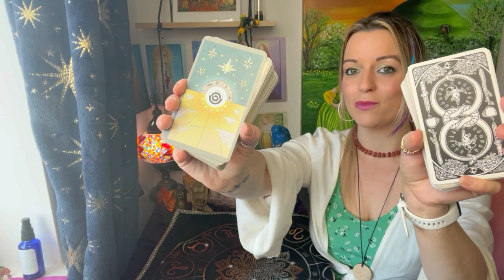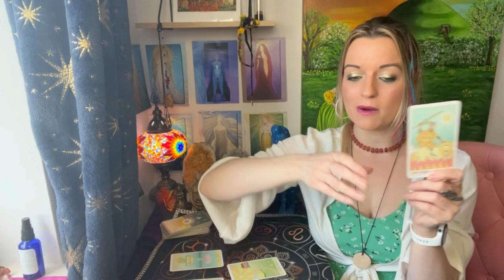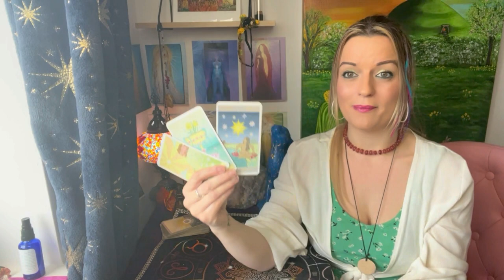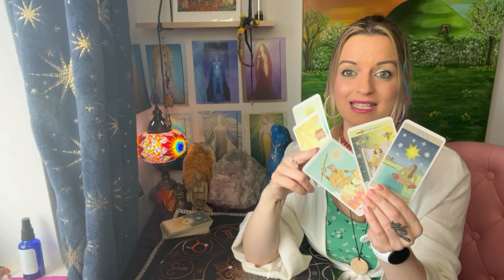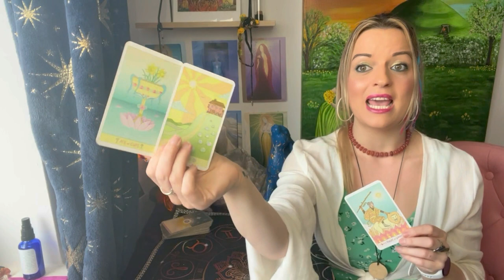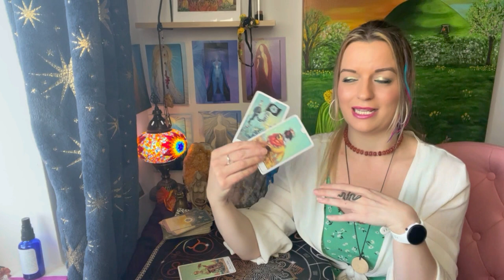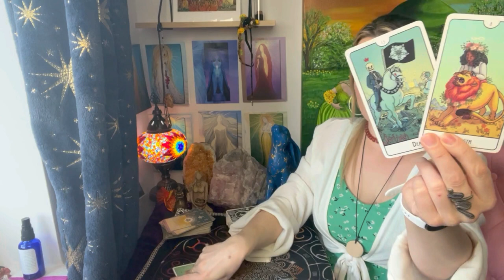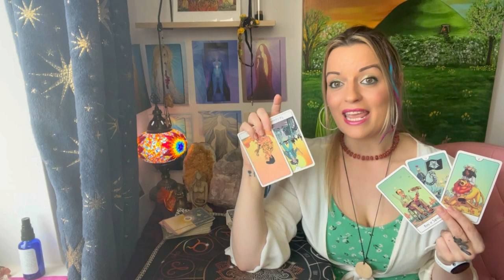Are they thinking of you? 😍🥰😉Pick A Deck !